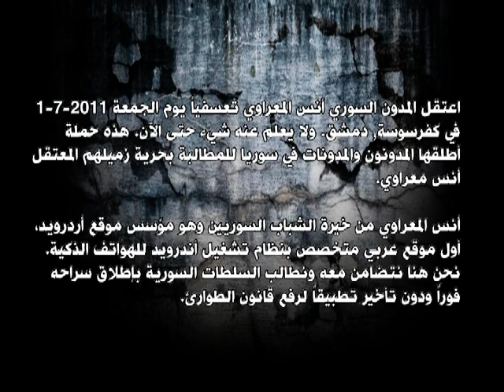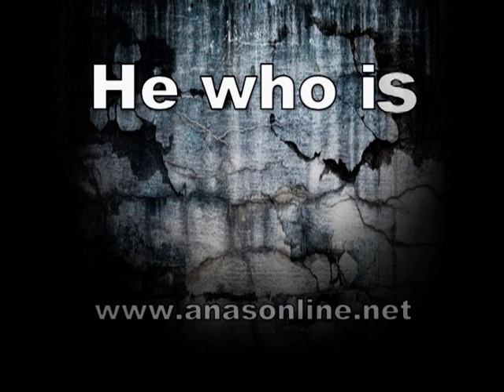من هو أنس معراوي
اعتقل المدون السوري أنس المعراوي تعسفياً يوم الجمعة 1-7-2011 في كفرسوسة, دمشق. ولا يعلم عنه شيء حتى الآن. هذه حملة أطلقها المدونون والمدونات في سوريا للمطالبة بحرية زميلهم المعتقل أنس معراوي.

أنس المعراوي من خيرة الشباب السوريين وهو مطور ويب ومهتم بالبرمجيات مفتوحة المصدر ومؤسس موقع أردرويد، أول موقع عربي متخصص بنظام تشغيل أندرويد للهواتف الذكية. نحن هنا نتضامن معه ونطالب السلطات السورية بإطلاق سراحه فوراً ودون تأخير تطبيقاً لرفع قانون الطوارئ.